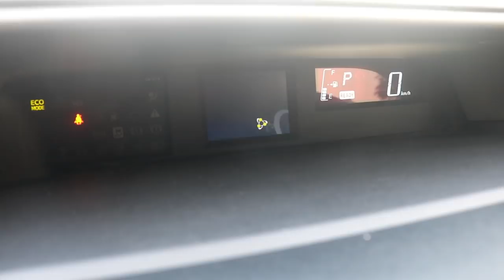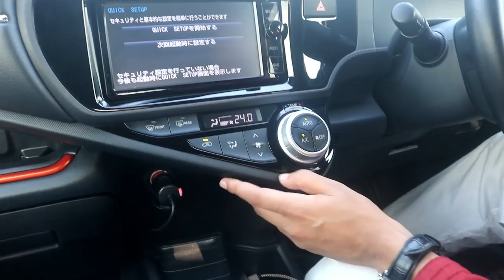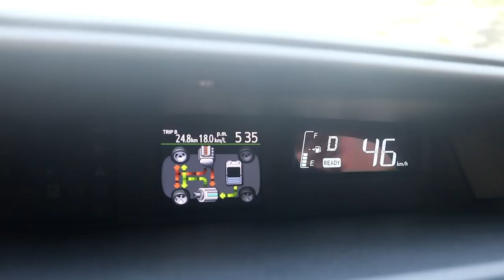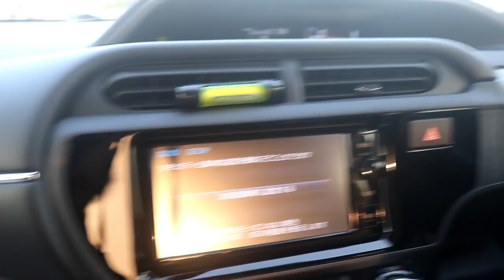Toyota Aqua X-urban 2015 Full Review in Bangla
This is the full review of Toyota Aqua X-urban Hybrid 2014 Dec Production. We have tried to Explain some Major Upgrades and Difference of this Car with regular aqua. If you want to buy Aqua then this variant is the best choice.

Host: Jabed Hasan
Car Owner: Syed Anwar
Video Shoot Place: Purbachol 300feet Road, Dhaka.

For any kind of Japanese Car parts/accessories you can Contact Hybrid spare BD.

For Japanese Reconditioned car, Contact Dashboard Automobiles.